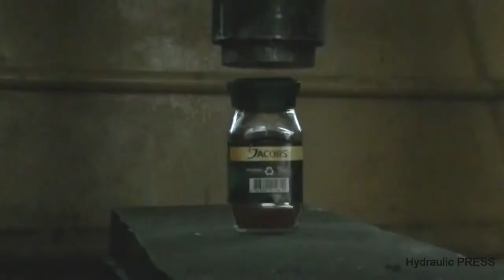Compres Some Things - What Will Happen